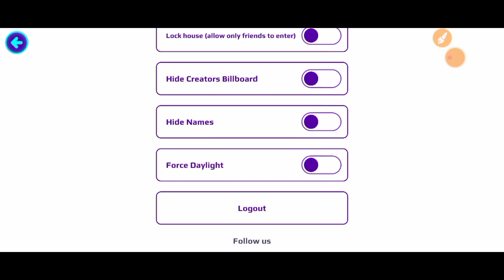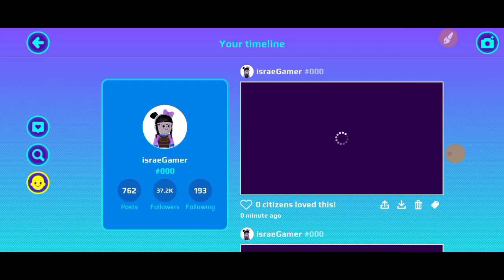كبرت المرٱب للمستوى الثاني😱؟و فتحت هدايا المتابعين🤩لايفوتكم💗PK XD EVOLVE THE GARAGE🐰